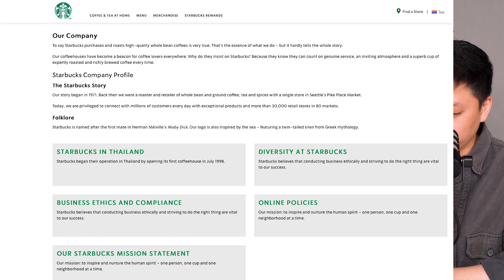Starbucks โลโก้ไซเรนสีเขียว มองแวบเดียวก็รู้ว่าขายกาแฟ | Logo Tales EP.2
Starbucks แบรนด์กาแฟที่ได้รับความนิยมทั่วโลกกว่า 30,000 สาขา มีจุดเริ่มต้นมาจากร้านเมล็ดกาแฟ ใบชา และเครื่องเทศในเมืองซีแอตเทิล ซึ่งดูไม่น่าจะมีความเกี่ยวข้องกับผู้หญิงที่ปรากฏอยู่บนโลโก้สีเขียวที่เราคุ้นตา
ผู้หญิงในโลโก้ Starbucks คือใคร ใช่นางเงือกอย่างที่เราเข้าใจหรือไม่ Logo Tales รายการที่ว่าด้วยแนวคิดการออกแบบโลโก้จะมาไขความลับ และเล่าวิวัฒนาการตั้งแต่โลโก้สีน้ำตาลคล้ายภาพแกะสลัก จนกลายมาเป็นโลโก้สีเขียวบนแก้วกาแฟที่เราเห็นในปัจจุบัน
Timestamp
00:00 Intro
00:34 สาขาแรกของ Starbucks
01:24 ที่มาของผู้หญิงในโลโก้ Starbucks
03:45 การรีแบรนดิ้งของ Starbucks เมื่อถูกซื้อกิจการ
05:04 การ Simplification ของโลโก้ Starbucks ค.ศ. 1992
05:59 การเปลี่ยนแปลงโลโก้ Starbucks วาระครบ 40 ปี
07:24 การทำแบรนดิ้งด้วยการเขียนชื่อลูกค้า
08:15 โลโก้ Starbucks กับการรักษาสิ่งแวดล้อม
09:28 ความหลากหลายในการใช้ Brand Asset
Logo Tales รายการเบื้องหลังแนวคิดการออกแบบโลโก้ ผ่านสายตาของนักออกแบบ ดำเนินรายการโดย กวง-ธนโชติ ทรัพย์เรืองนาม พาร์ตเนอร์และดีไซน์ไดเรกเตอร์ จาก สมรรถภาพ